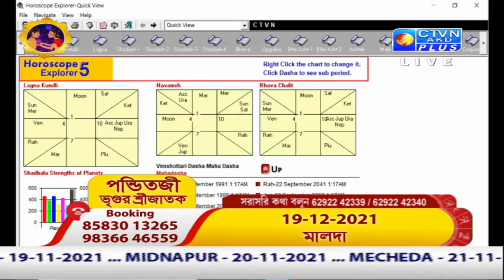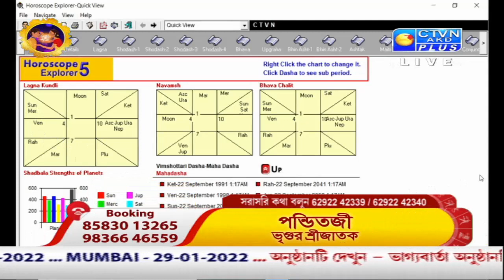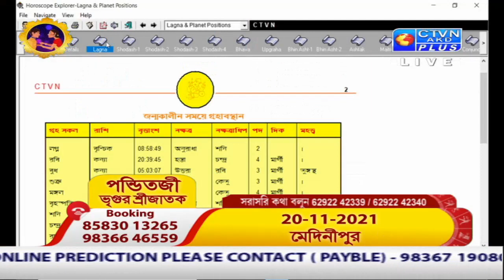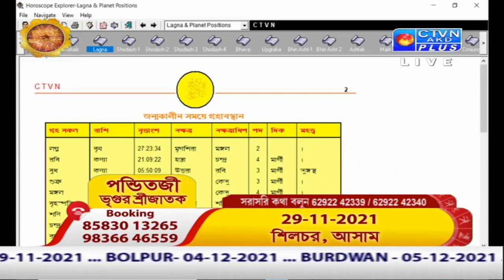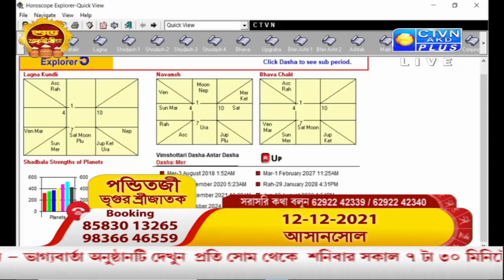VRIGUR SRI JATAK ( Astrology ) CTVN_06_11_2021 - 07:30 AM